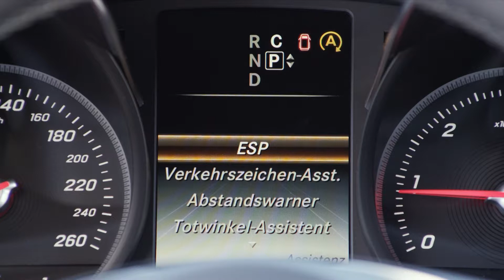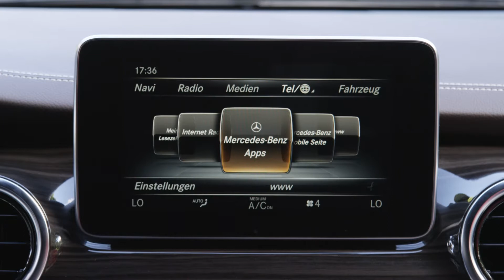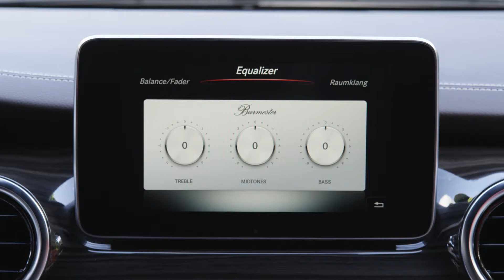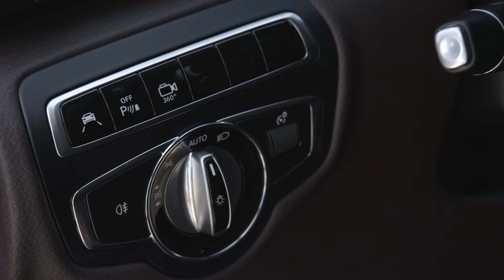Mercedes Benz Class v250 Bluetec Avantgarde Interior